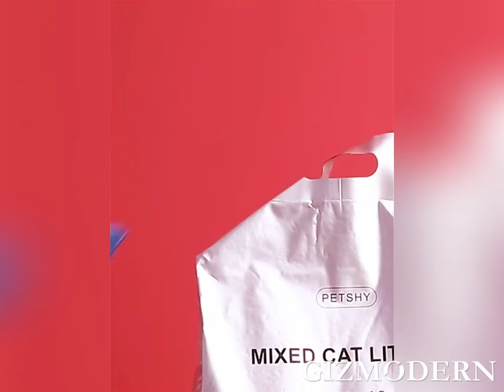Collapsible Pet Food Scoop Measuring Cup with Built-in Bag Clip, for Dog or Cat Food